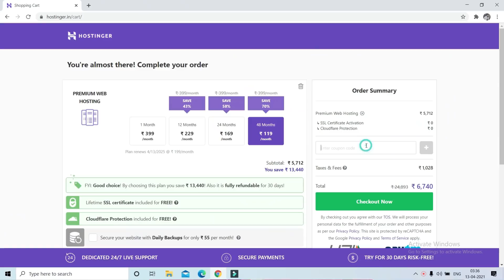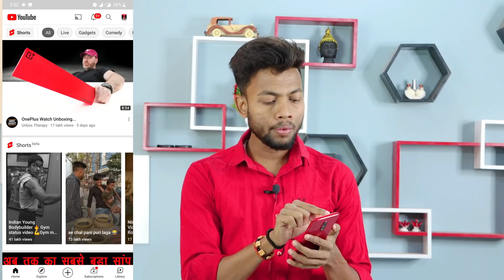500 Views पर 1 डॉलर 😱 My Youtube Shorts Video Earning Proof !!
500 Views पर 1 डॉलर 😱 My Youtube Shorts Video Earning Proof !!

2nd Camera Canon 90D
50MM LENS
CAMERA TRIPOD